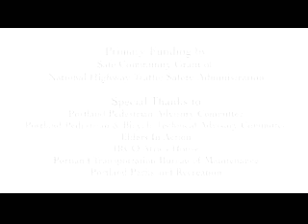Every Corner is a Crosswalk